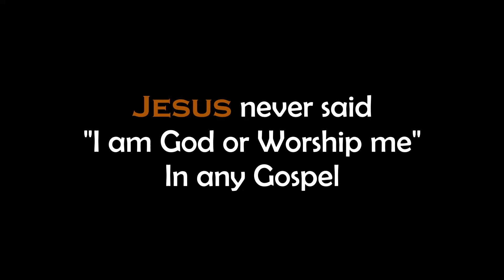Did Jesus say "I'm God or Son of God"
Jesus as Considered God or the only begotten Son of God,
Did the Jesus say that?